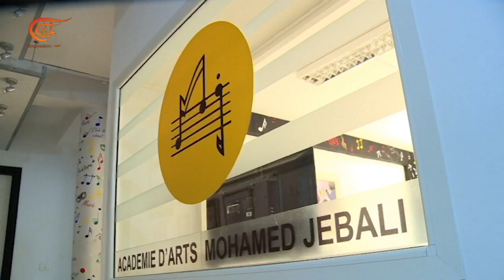أيام زمان | محمد جبالي - فنان تونسي | 2021-04-29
الشخصيات المشاركة:
اعداد و تقديم: